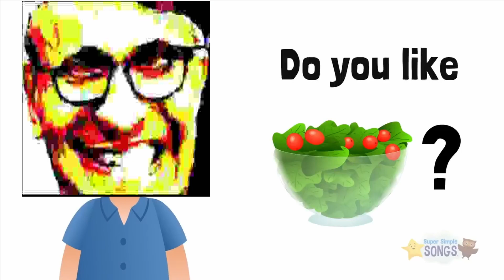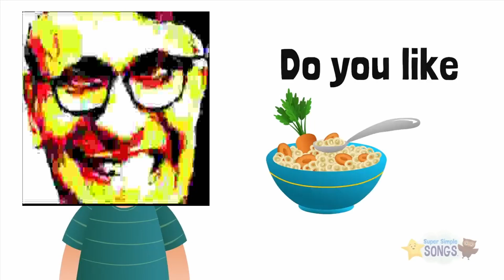[YTP] Yuck I Do! (Do you like Spaghetti Yogurt but a parody)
Další hrozná parodie (english edition)